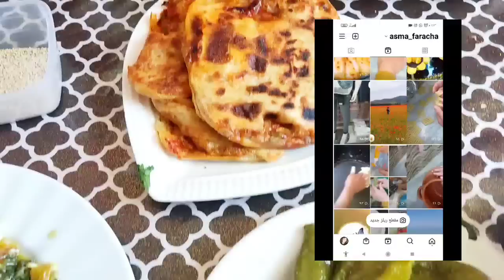روتين المرأة الفحلة👌علاش رجل كي يتزوج يتبدل ميبقاش كيما لول⁉️وصفة صيفية بسلق/تنظيف عميق للمطبخ.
قناتي الثانية مرحبا بيكم  وصفة لمحاجب

ام وليد
مطبخ سميرة تحيا الجزائر
هشام للطبخ
شهيوات وليد
الشاف امير
حلويات اقتصادية وراقية لام يارا
اطباق رئسية
اطباق رمضان

يوميات الفراشة ،تحضيرات،رمضان2022
ت،حلويات بريستيج،حلويات تقطع كمية كبيرة،حلويات جافة ،قاطو بريستيج،قاطو اقتصادي